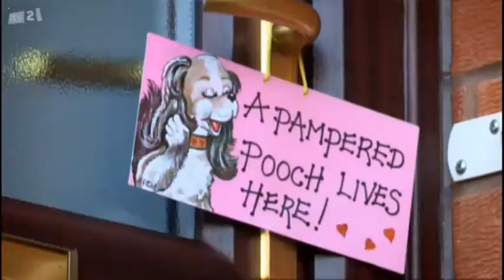Daisy at Paw Camp on Top Dog Model